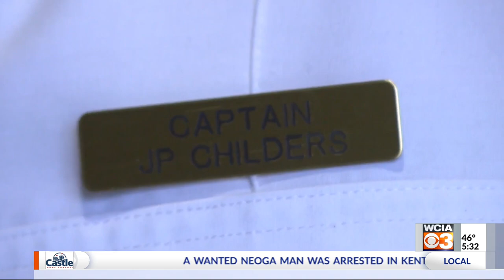Fighting fires and training the next generation, how one Champaign firefighter is being recognized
A Champaign firefighter helped lead the charge in training classes when his department needed it the most, and now, he's being recognized for it. JP Childers helps make sure first responders are always ready and prepared to help you during emergencies.